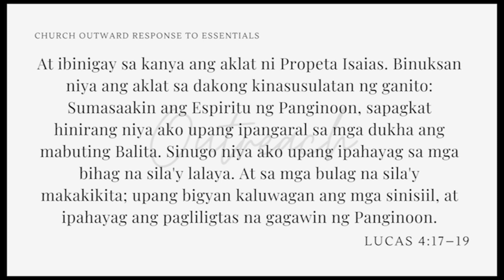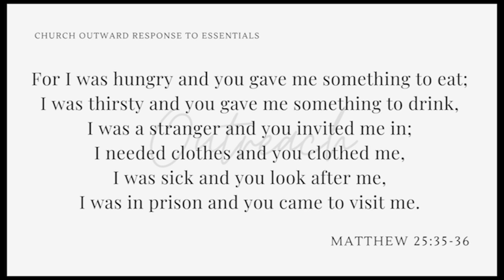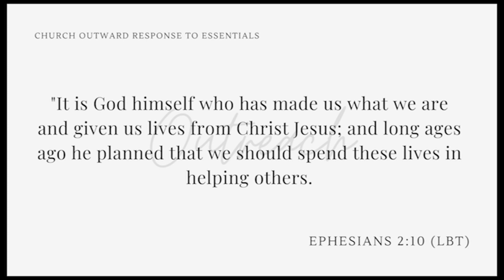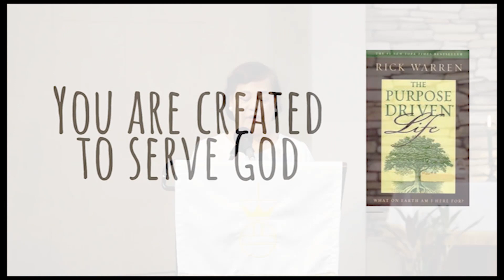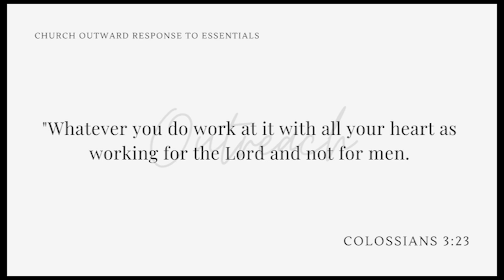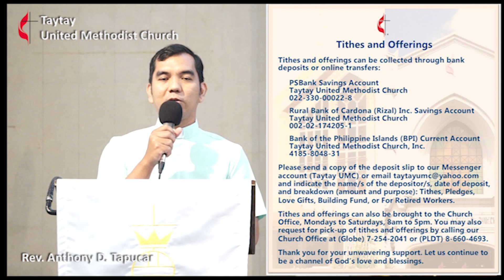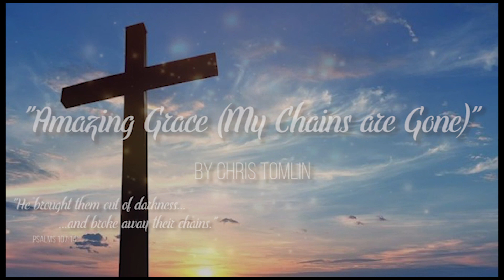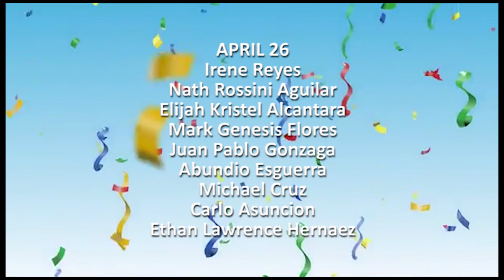April 25 Sunday Worship (Taytay UMC)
4th SUNDAY of EASTER
(CONTEMPORARY WORSHIP)
OUTREACH MONTH
Theme:  Turning Passion To Core
(Church Outward Response to Essentials)
Sub-theme:  Disaster / Calamities